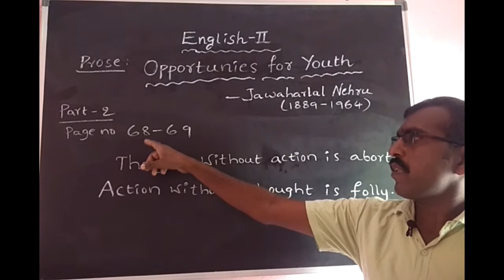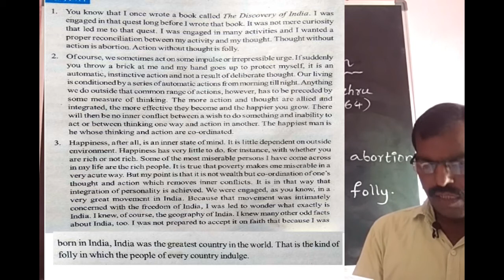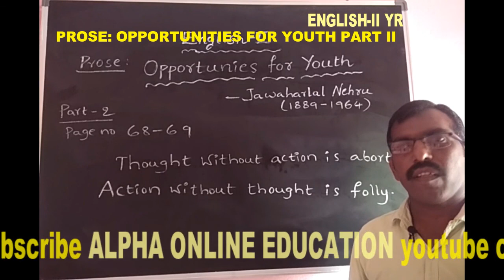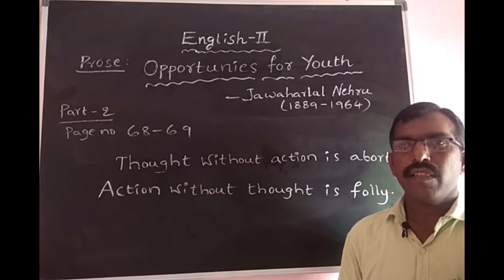INTER IIYR: ENGLISH PROSE: OPPORTUNITIES FOR YOUTH PART II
E2ESPOY23